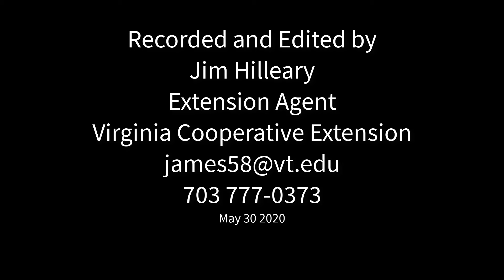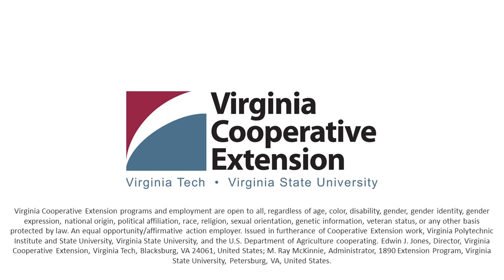Pasture Management Interview with Territory Field Representative, Jake Fravel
Insights into pasture management from the perspective Territory Field Representative.